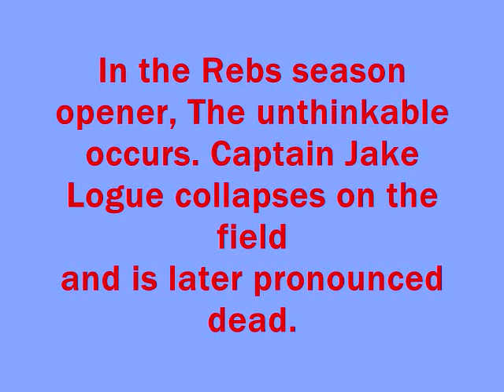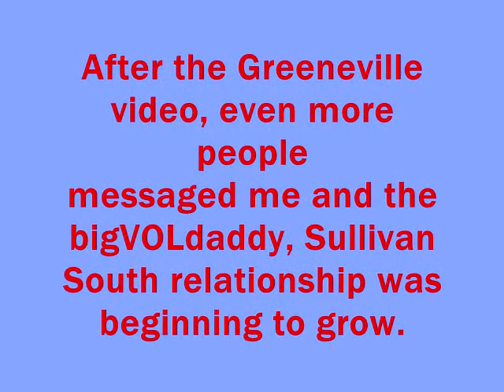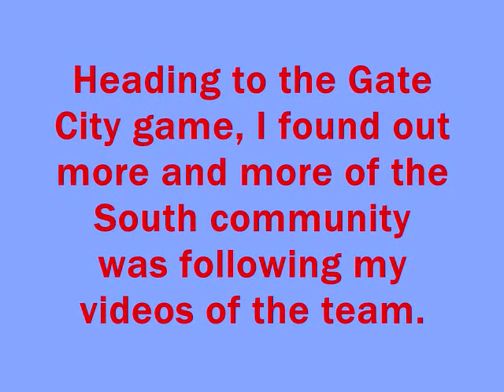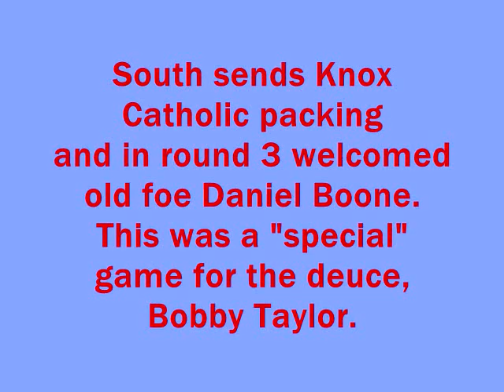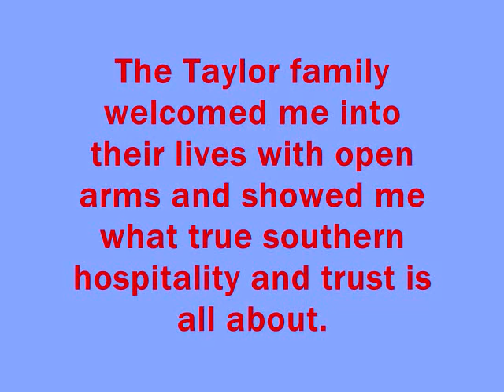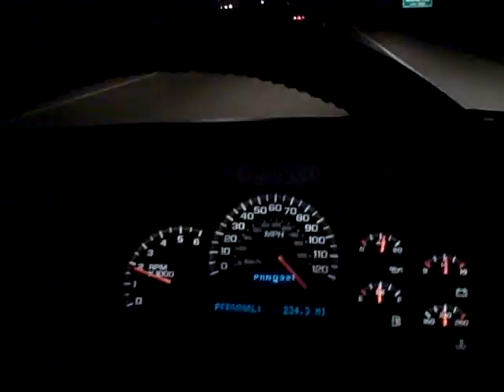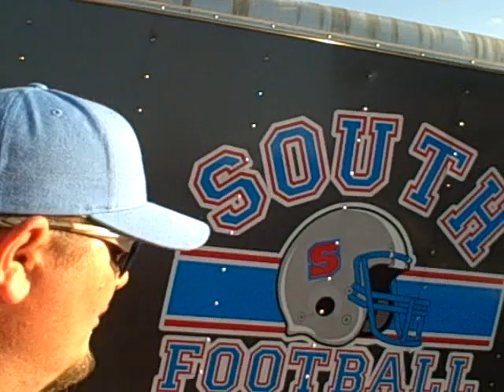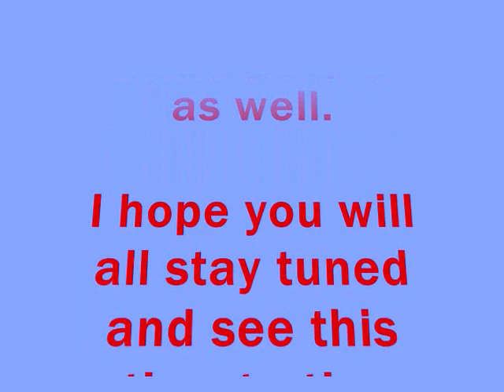Sullivan South, bVd & the Taylors take a little trip. PART ONE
The Rebels had a great run at the state title in 2009. Thanks to some very hospitable Rebel boosters I was aloud along for the ride. Thanks a million